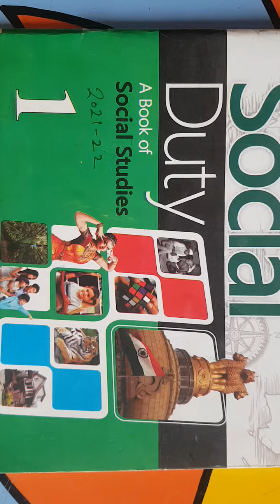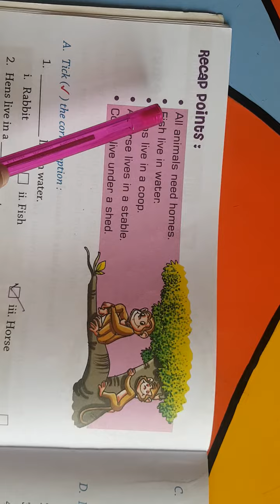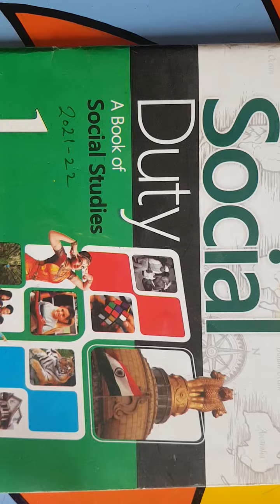02.06.2021 , Class-1 , S.ST, Ch-7 ( Reading )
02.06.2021 ,Class-1 ,  S.ST,  Ch-7 ( Reading )